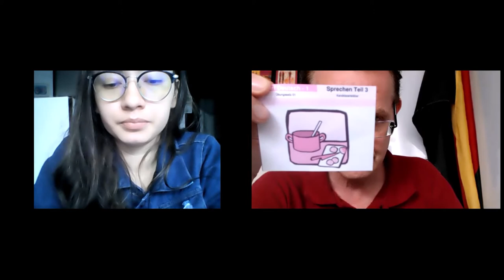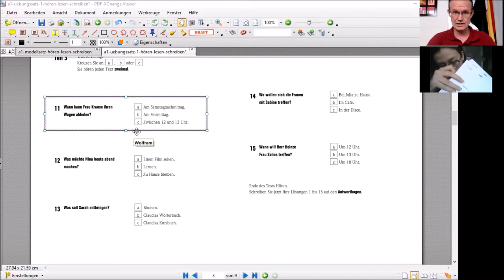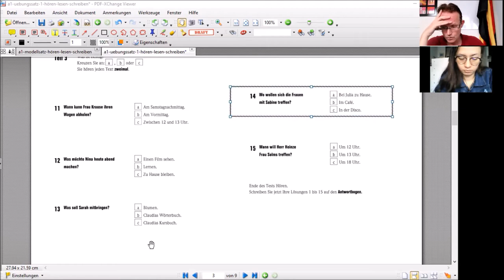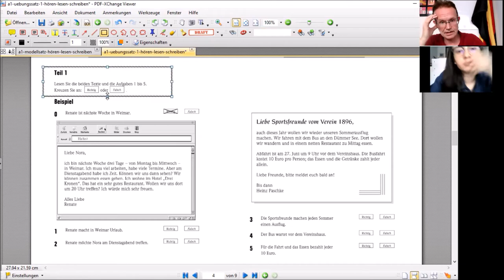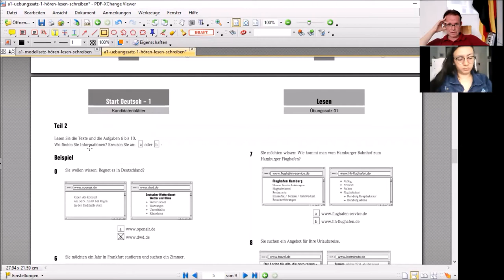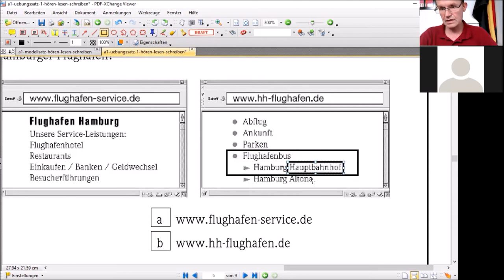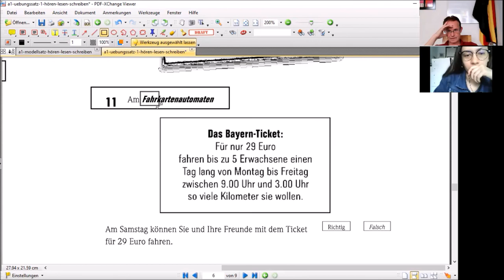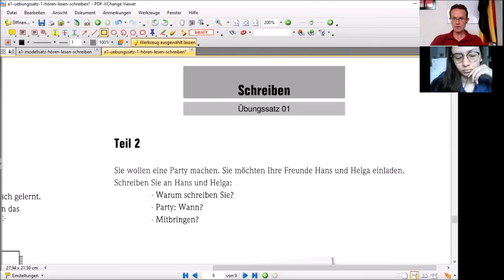Curso de Alemán A1 Módulo 8 Unidad 57 Simulacro Examen Goethe Start A1 Übungssatz 1